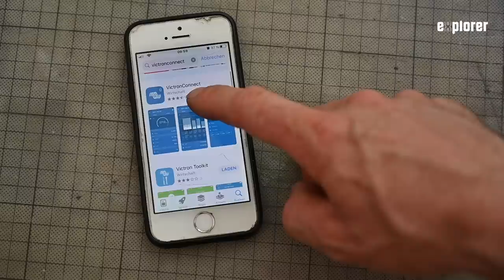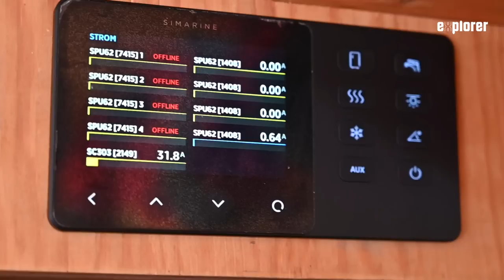Camper-Elektrik, DIY-Crashkurs. Teil 6: Ein Strom-System, das fast alles kann? Montagevideo(🇩🇪+🇬🇧🇺🇸)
Die Stromversorgung und -verteilung im Camper in Eigenregie zusammenzustellen und zu verlegen, ist für viele Bastler die wohl größte Aufgabe. Wir haben einmal ein Beispielsystem zusammengestellt, dessen Komponenten sich in den Redaktionsfahrzeugen bewährt haben, die durch ihre Bauweise eine Installation für Einsteiger vereinfachen und das gerade ausreichend kräftig ausgelegt ist, um auch einmal einen kräftigen Stromverbraucher (Kaffeemaschine, E-Kochfeld, Fön) betreiben zu können. Und um zu beweisen / zu prüfen, ob/dass dieses System unter allen Bedingungen funktioniert, geht explorer-Autor Thomas Rahn mit diesem Setup auf lange Afrika-Reise.

Das Kochbuch für alle, die Spaß an cleveren und vegetarischen Camping Rezepten haben: Ein Roadtrip durch die Camping Küche.